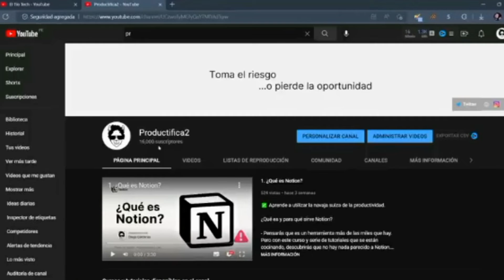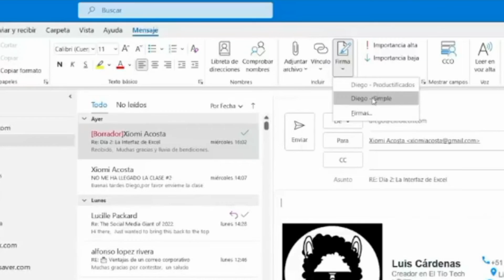En office 365 nuestra cuenta de outlook crear nuestra firma. 2022